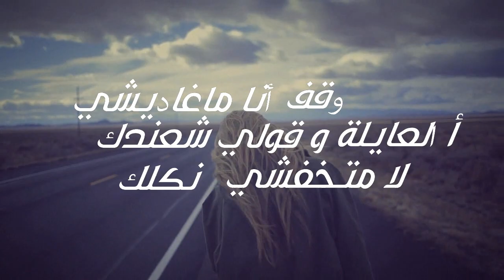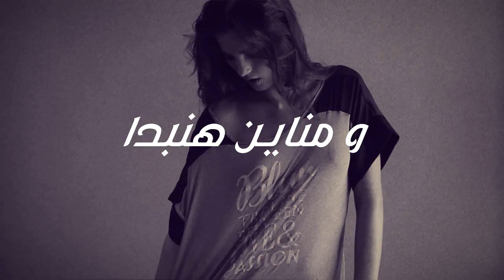MOUAD ELHADDADI - GHEZALA غزالة (Lyric Video)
Montana - Ghezala | غزالة (Lyric Video) 2016
LYRICS AND COMPOSITION : Mouad ElHaddadi ( Montana )